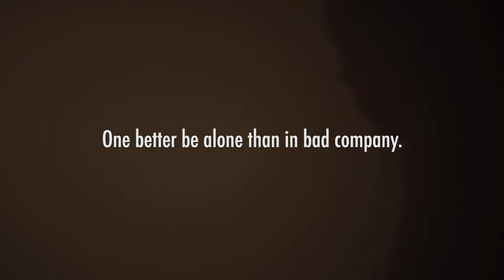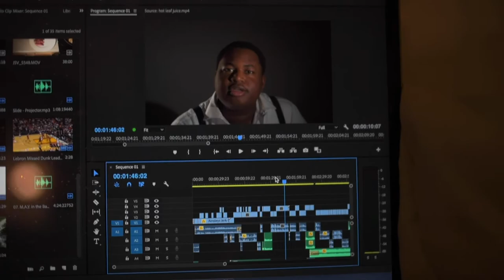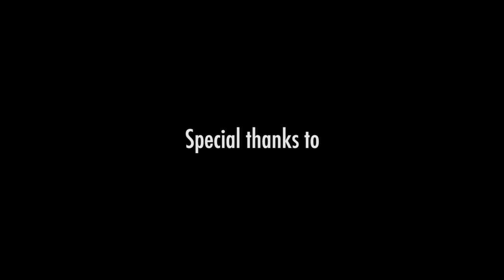Il vaut mieux être seul que mal accompagné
"One better be alone than in bad company."
for Research